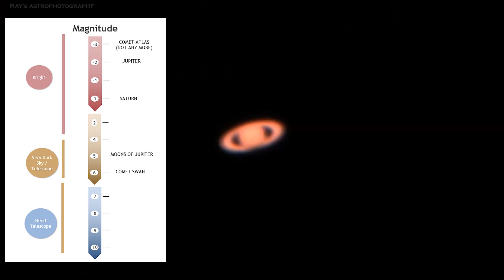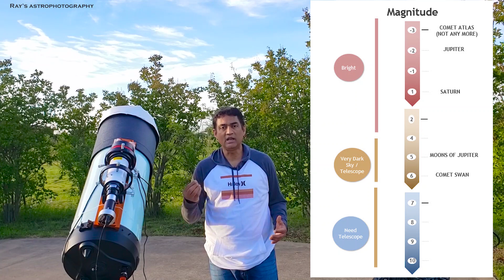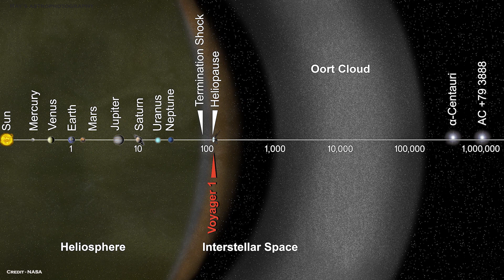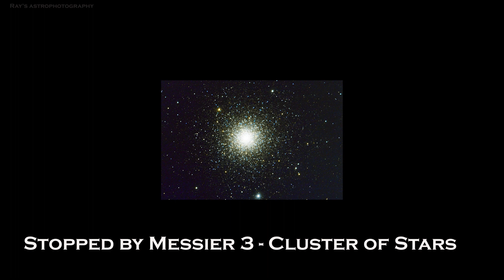Comet SWAN is getting brighter, Comet ATLAS is crumbling, Watch Planets and may be take a photograph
Comet SWAN is getting brighter every day.  It is currently in constellation of Aquarius.  Currently it is reported as Mag 6 and NASA JPL is expecting around Mag 8.  On the closest point it is 0.43 AU which is 64 million KM from the Sun, it is quite far and not coming to hit Earth.  Lower the magnitude, brighter it is.  You can see objects around Mag 10 or lower with a binocular. Generally, around Mag 3 are lower, it is visible without a telescope. We are expecting this Comet might reach Mag 3 in the last two weeks of May.  Very bright stars in the sky are with Mag 2 or lower.    Comet Atlas was supposed to go to -3.5 which would have been bright to see without a need a of a telescope.

How can locate Comet SWAN?  This comet is mainly visible in southern hemisphere in the morning time before the sunrise on the East side or just before sunset on West side.  Look for this comet in the last two weeks for May.

Comet PANSTAARS orbital period is 500,000 years.  It is incredible!  It is brighter with a Mag of 8.5.  You need at least a 60-90 MM telescope to see this comet or take pictures with it.  I tried to take a picture of it and it looks decently bright.

Comet ATLAS is now broken into more than two dozen pieces. Earlier reports say they were only 5.  So it is crumbling into pieces as it approaches the inner solar system.  These kind of astronomical events of comets breaking into pieces in front of our eyes are relatively rare.  May be you can see these events one or two for each decade.  Most of these comets are Ice and Gas and they come close to the inner solar system and closer to the sun, they may breakup.

Comets are either originated from the Oort Cloud beyond Neptune which is outer solar system or from the Kuiper belt which is half way between us and the nearest star.   What makes it exciting is we are seeing the material from the time of the beginning of the solar system.   Number of comets that we are discovering potentially increasing year by year. We only knew 6700 Comets.  There are lot more comets than that. That makes it quite interesting.

So before SWAN approaches, I recommend you to watch Venus in the evening sky and Mars, Saturn and Jupiter in the morning Sky.

Here is my telescope equipment I used to take this picture -